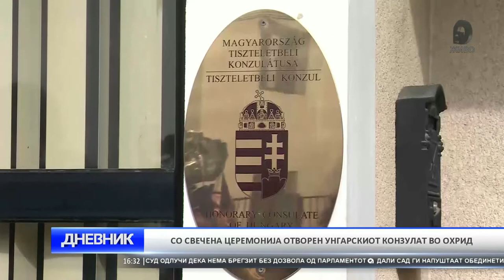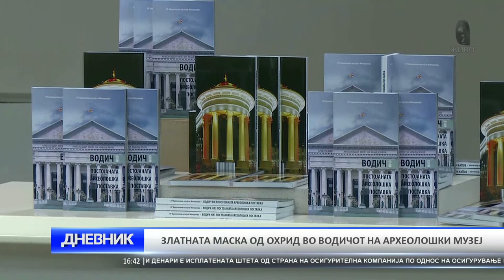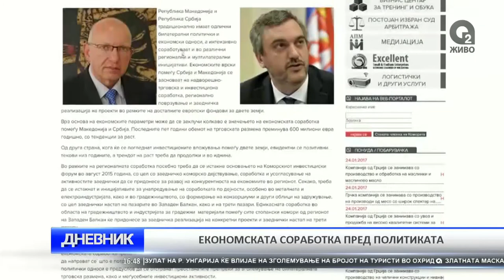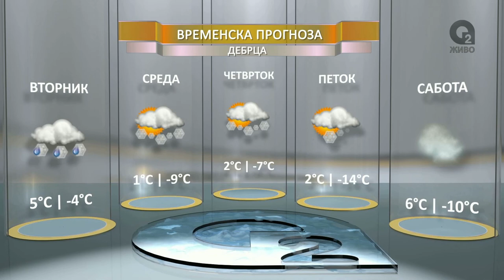O2 DNEVNIK 24 01 2017